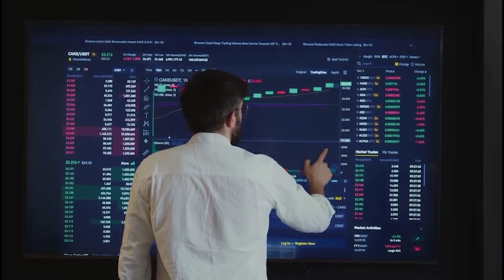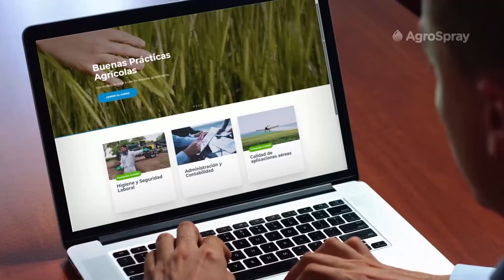Alquileres con precios altos y con demanda firme, con Abel Real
Fragmento del Comité de Crisis #236 (Emitido el 24 de octubre de 2024)